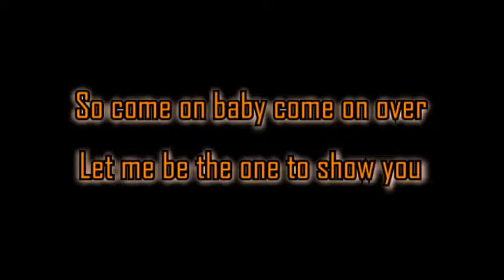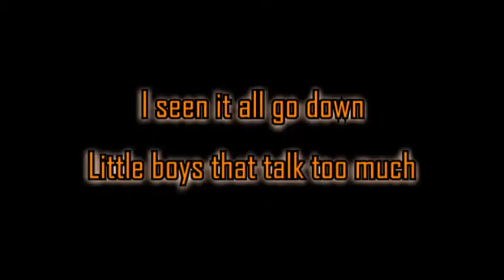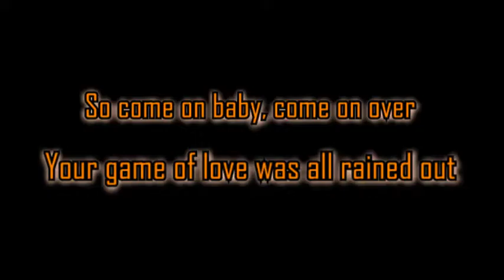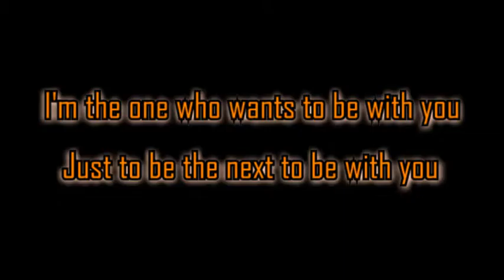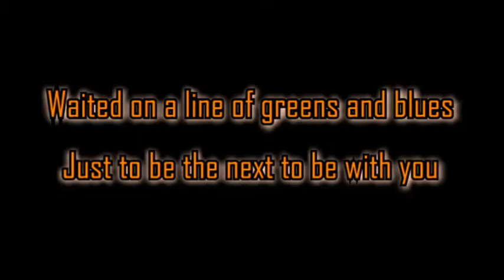Mr Big - To Be With You [Lyric Video]